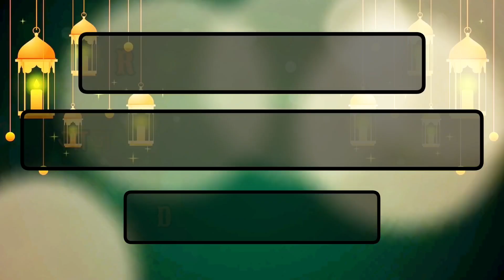आज लाईट और गर्मी ने बोहोत सताया !!!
आज दिनांक, १२ मार्च २०२४ से १२ एप्रिल २०२४ तक हम रमजान महिना साथ मिल कर मनाने वाले है.